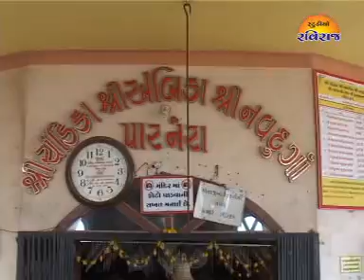SAANE RISANI MARI KALI KALYANI MAA PAVA RE VALI....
MY "પારનેરા ધામ" AULBAM BHAJAN.